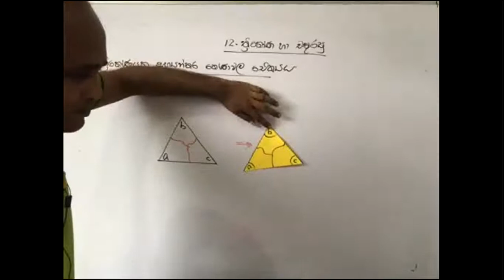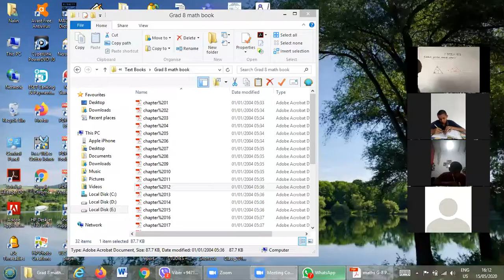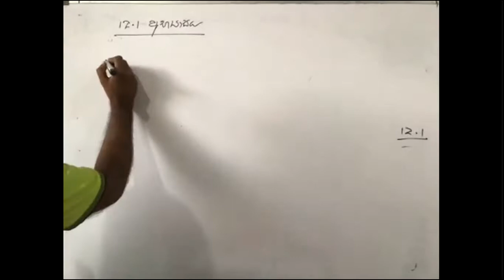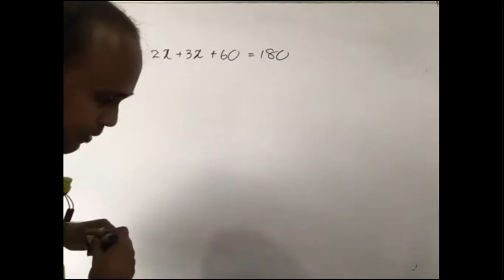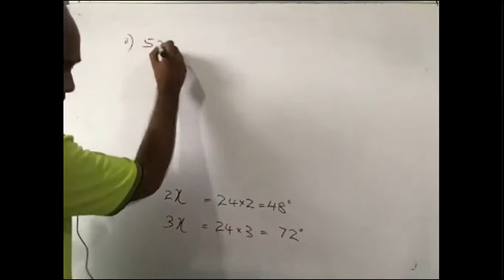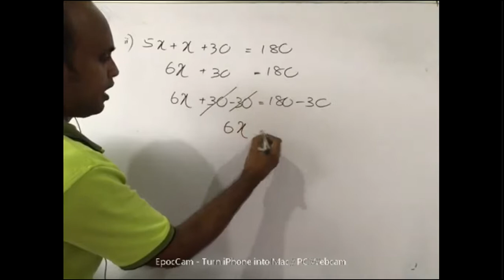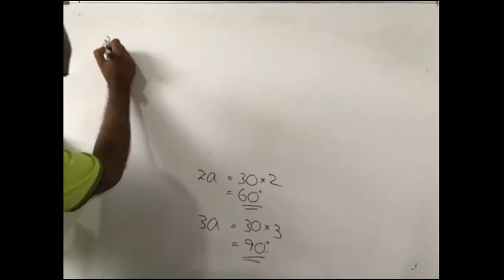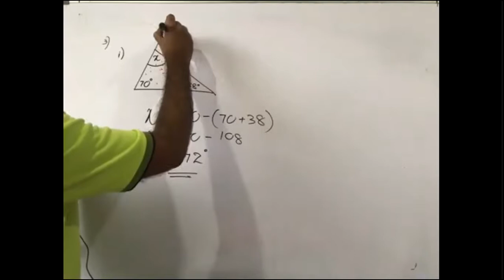Grade 8 Mathematics_ත්‍රිකෝණ_Part 1